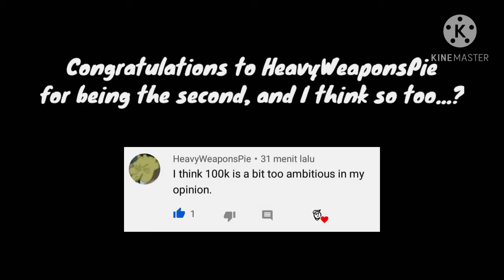Leon, Indra, and Henry Are Playing UNO! But... [Funny Comic Part 9]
Thanks Masta6 for your comment! It really warms my heart!

(Why am I crediting The_MLS_Team?)

Anyways, enjoy!